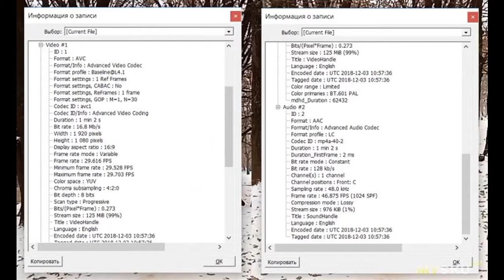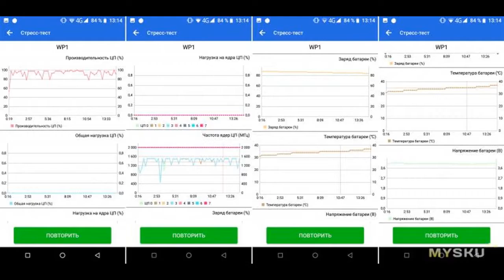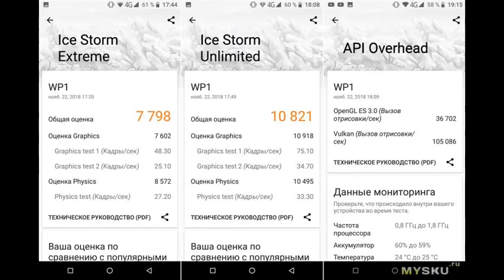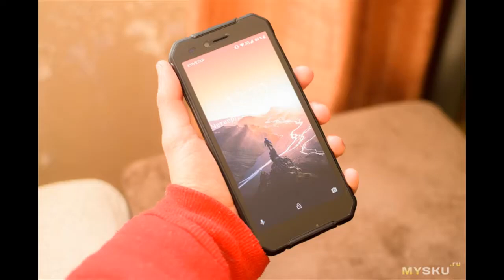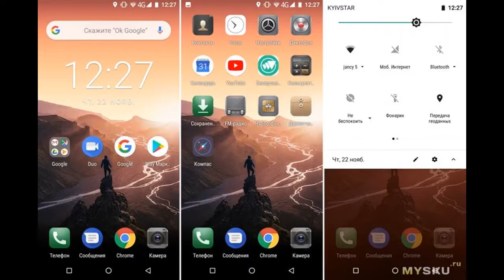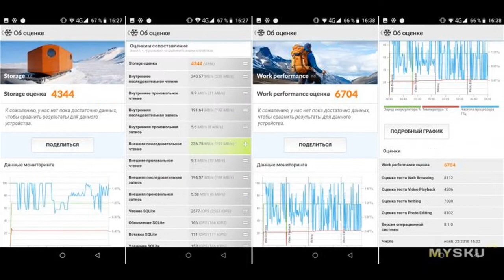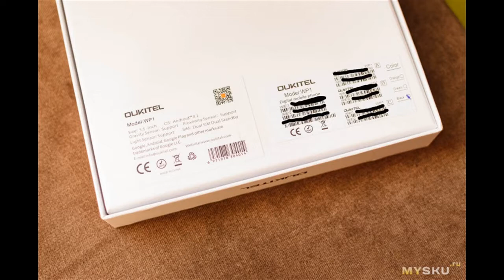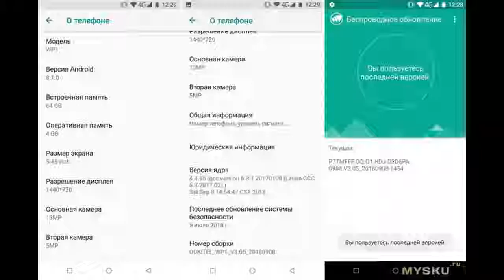Обзор Oukitel WP1 (4/64GB): водонепроницаемый смартфон (IP68) с 5.5" дисплеем и аккумуля...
Совсем недавно от китайцев можно было видеть другую водонепроницаемую модель — Oukitel WP2. Смартфон обладал 6" дисплеем и аккумулятором на 10 000mAh. Естественно, по всем этим причинам, он не мог ...
Отзыв на товар с Aliexpress Обзор Oukitel WP1 (4/64GB): водонепроницаемый смартфон (IP68) с 5.5" дисплеем и аккумуля...